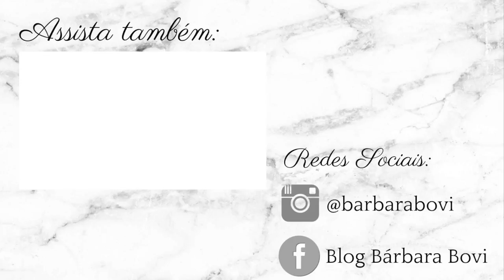Preparação de Pele de Gringa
Beijosss